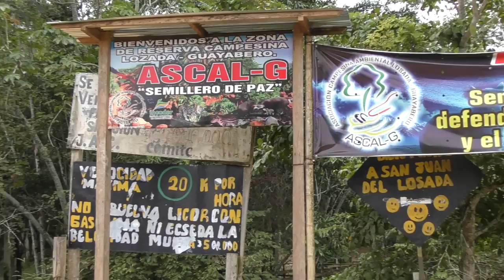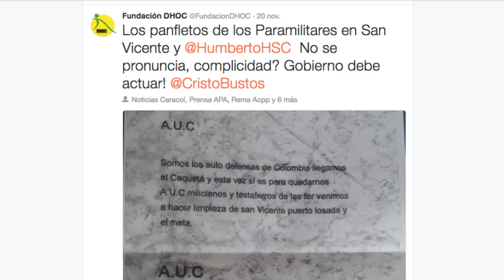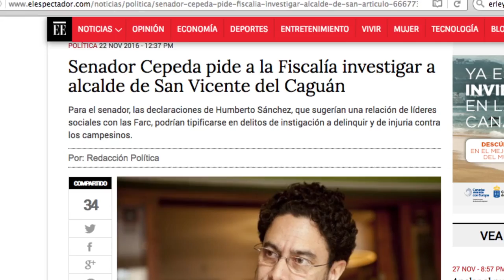"Nunca vi la paz". Erley Monroy, campesino asesinado por paramilitares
Erley Monroy, miembro de la asociación ASCAL-G (Asociación Campesina Medioambiental de Losada-Guayabero), habla sobre los acuerdos de paz, el problema de la tierra en Colombia y las amenazas por parte de grupos paramilitares que sufren los campesinos en la región, de las que manifiesta que le “llenan de terror”. Apenas cuatro meses después de realizar esta entrevista, el 18 de Noviembre de 2016, Erley es asesinado.

Durante el año 2016, más de 70 líderes sociales han sido asesinados por grupos paramilitares, y las amenazas y hostigamientos son constantes. Lejos de aliviarse la situación, los ataques se han recrudecido desde el anuncio de la firma de los Acuerdos de Paz.

Entrevista realizada por la Brigadas de Solidaridad de la Associació Catalana per la Pau, con acompañamiento de International Action for Peace, en una gira para conocer la realidad de las asociaciones campesinas y defensoras de derechos humanos en Colombia en julio de 2016.